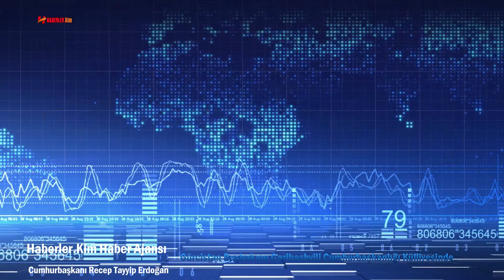Gürcistan Başbakanı Garibashvili Cumhurbaşkanlığı Külliyesinde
Cumhurbaşkanı Recep Tayyip Erdoğan, resmî ziyaret gerçekleştirmek üzere Türkiye’ye gelen Gürcistan Başbakanı Irakli Garibashvili’yi, Cumhurbaşkanlığı Külliyesinde resmî törenle karşıladı.

Türkiye ve Gürcistan millî marşlarının çalınmasının ardından Gürcistan Başbakanı Garibashvili, tören kıtasını selamladı.

İki ülke resmî heyetlerinin takdimi sonrasında, basın mensuplarına görüntü veren Cumhurbaşkanı Erdoğan ve Gürcistan Başbakanı Garibashvili, baş başa görüşmeye geçti.

Cumhurbaşkanı Erdoğan ve Gürcistan Başbakanı Garibashvili, baş başa görüşmenin ardından iki ülke resmî heyetlerinin toplantısına da başkanlık edecek.01 Haziran 2021